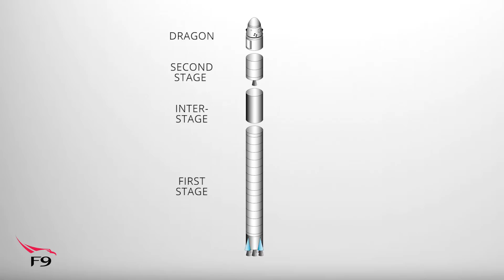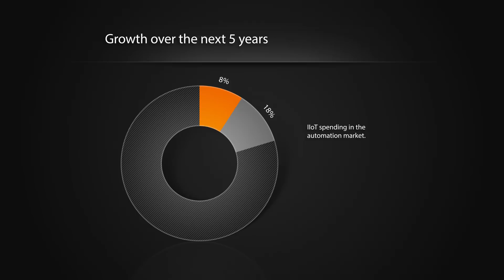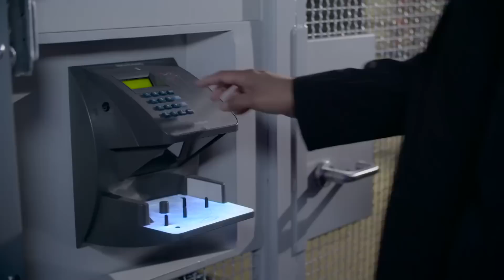SpaceX, The Industrial Internet of Things, and MORE!